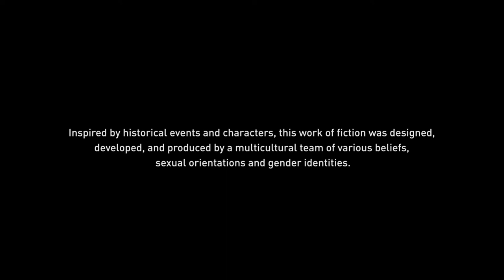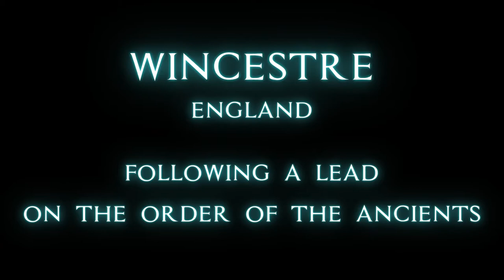Assassin's Creed Valhalla PART 14 Cutscenes (Contains Spoilers)